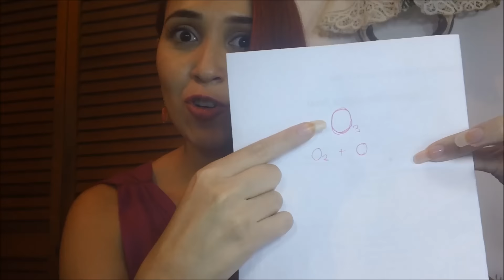ACEITE OZONIZADO para tu BELLEZA y SALUD | oxigena tu cuerpo